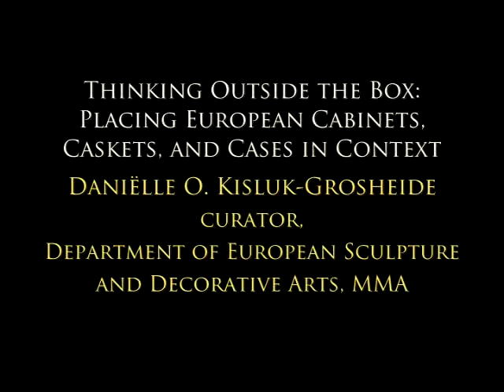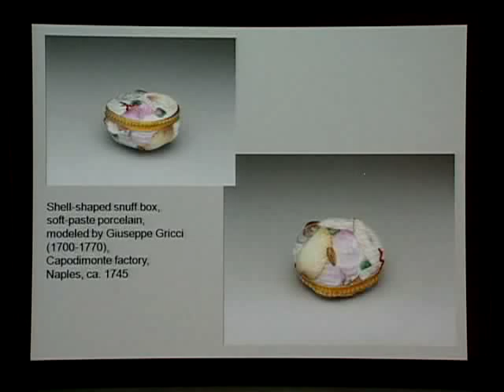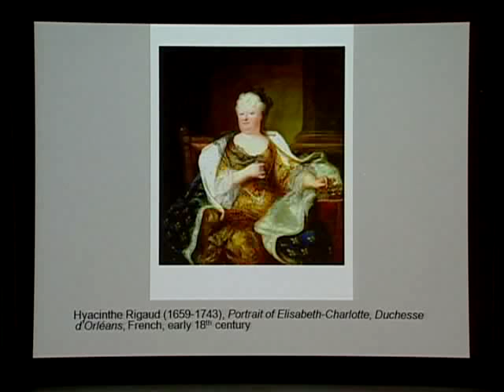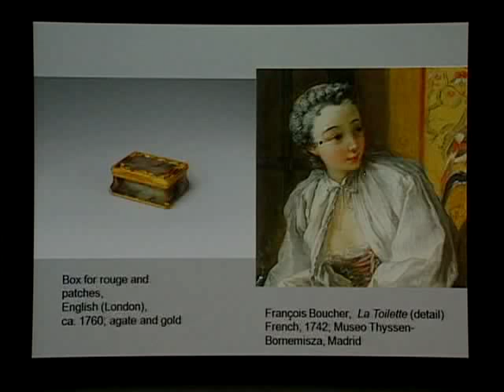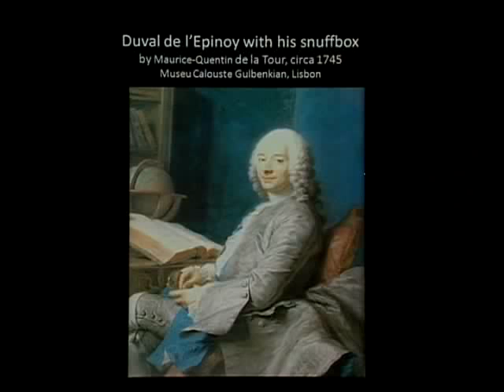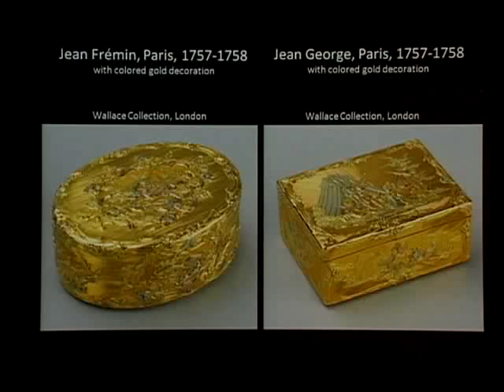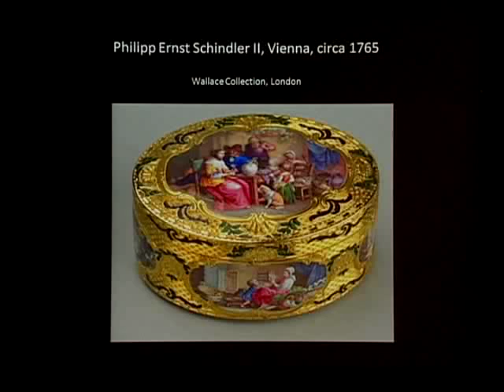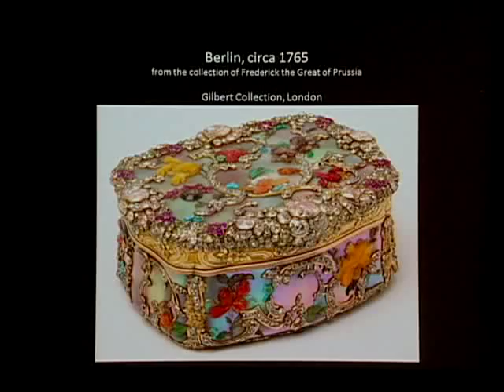Thinking Outside the Box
Boxes, caskets, cabinets, and chests played an important role in everyday life in Europe and were frequently much more than mere containers. This program explores how their form and decoration reflected changes in different social customs and manners as well as the latest stylistic developments in Europe. It concludes with music performed on cabinet organs, hidden keyboards, and not-so-ancient voice boxes.

Lectures:
Thinking Outside the Box: Placing European Cabinets, Caskets, and Cases in Context Daniëlle O. Kisluk-Grosheide, curator, Department of European Sculpture and Decorative Arts, The Metropolitan Museum of Art

The Eighteenth-Century Gold Box: The Ultimate Fashion Accessory and a Microcosm of All the Arts Charles Truman, art historian and independent scholar, London

Musical Presentation:
Jukeboxes of Old: Music from Past Centuries ARTEK, Gwendolyn Toth, director and keyboards

Related Exhibition:
European Cabinets, Caskets, and Cases from the Permanent Collection (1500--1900)
December 7, 2010--October 30, 2011